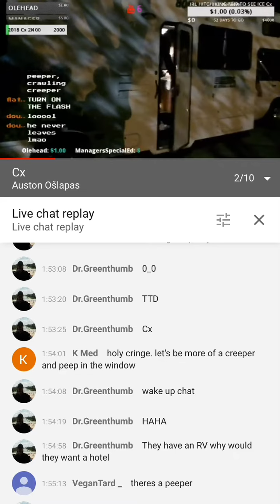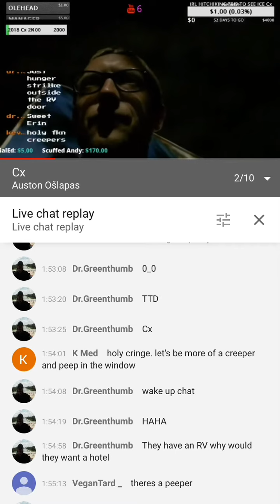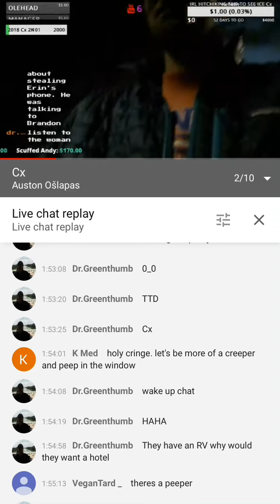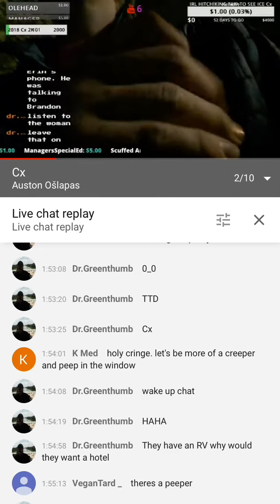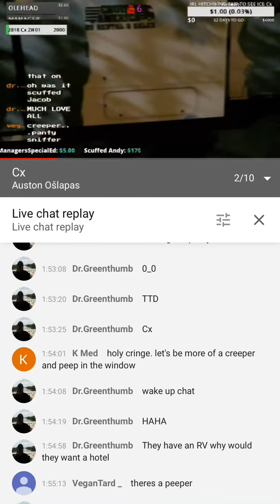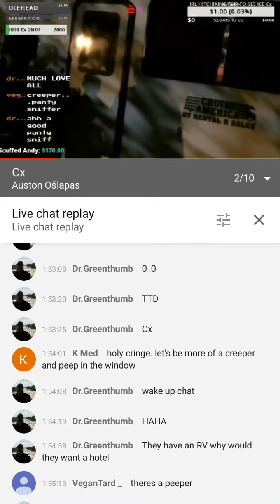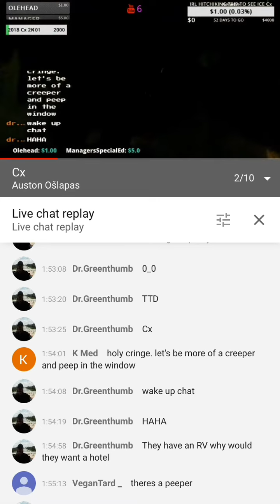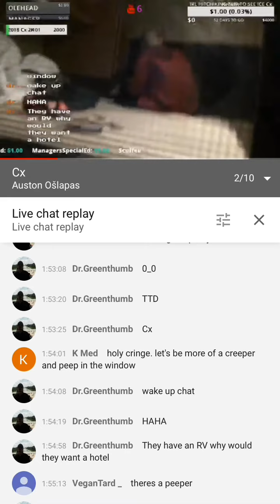Arab Andy And Auston investigate Sweet Erin’s missing iPhone X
Outside the RvCx Ice Posiedon About to come out, check next video to see what happens when i meet Ice.